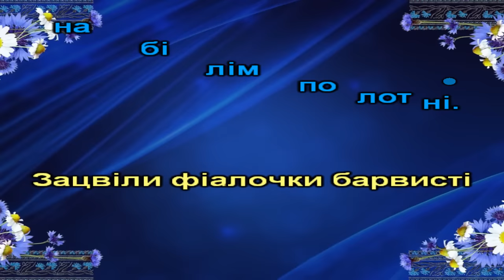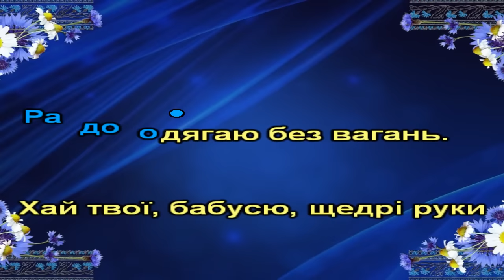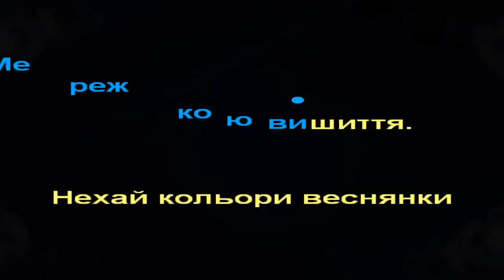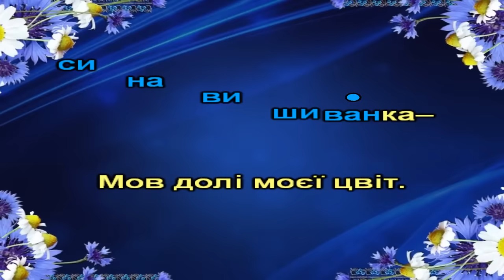Бабусина вишиванка (пісня з текстом).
слова: Алла Бінцаровська; музика: Сергій Родько
 1.Вечорами довгими не спала,
   А бувало, навіть до зорі.
   Трепетно бабуся вишивала
   Хрестики на білім полотні.
   Зацвіли фіалочки барвисті
   І троянди ніжні пелюстки,
   Щоб онучці вроду чисту-чисту
   Принесли бабусині нитки.
Приспів:
Бабусина вишиванка – дарунок на все життя,
Щоб квітли мої світанки мережкою вишиття.
Нехай кольори веснянки мене бережуть від бід,
Бабусина вишиванка, мов долі моєї цвіт.
 2.Ця сорочка, наче берегиня,
    Моїх перших мрій і сподівань.
    Я пишаюсь нею у родині,
    Радо одягаю без вагань.
    Хай твої, бабусю, щедрі руки
    Бог благословляє кожен день,
    Щоб росли щасливими онуки
    І співали сонячних пісень.
Приспів.
Пр-ш.
Приспів.